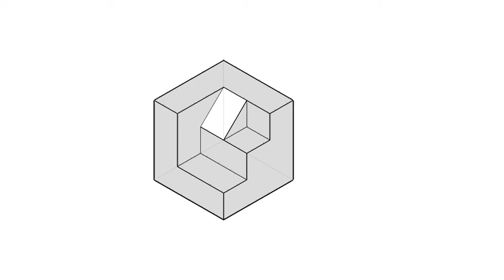全華圖學086頁第02題/三視圖轉等角圖/長度法/第三角法-等角圖展示